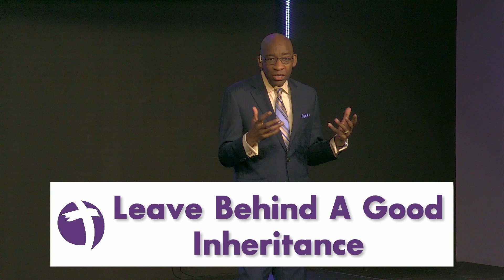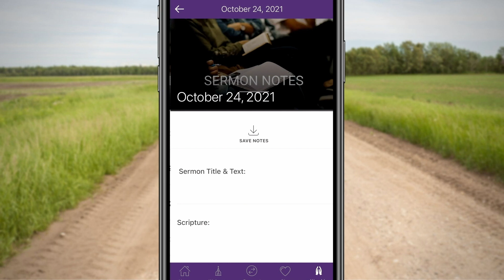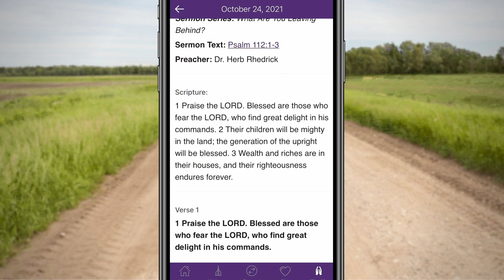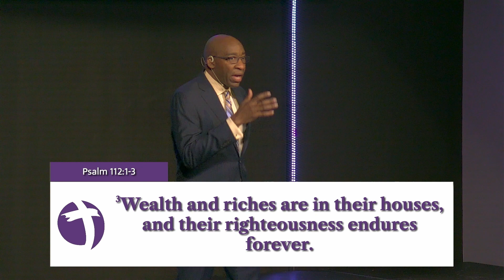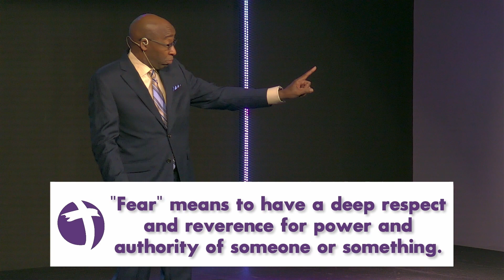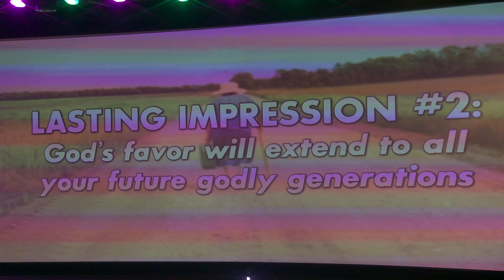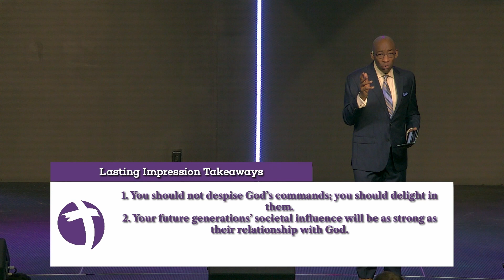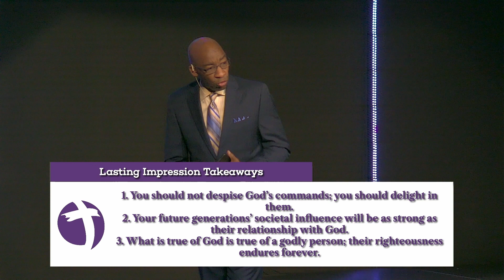Leave Behind A Good Inheritance | What Are You Leaving Behind? | FMBC Concord | October 24, 2021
We conclude our October Forward-Focused Faith series "What Are You Leaving Behind?" Pastor Herb Rhedrick delivers a message on the inheritance of God's promises from Psalm 112:1-3.